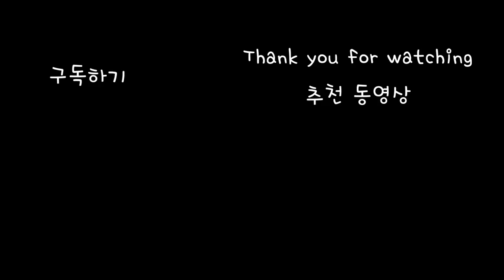황금해골비행선? 데미지실화? 떳다하면 최소1크라운 클래시로얄 clash royale